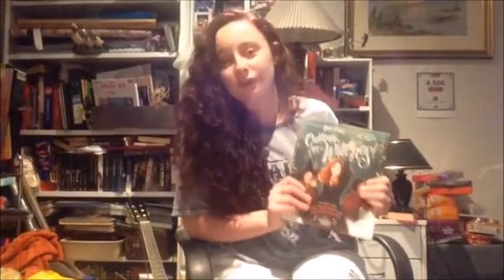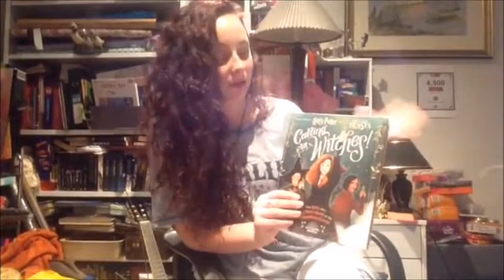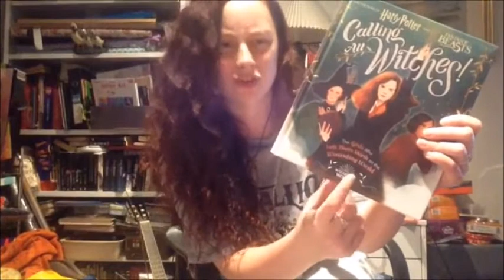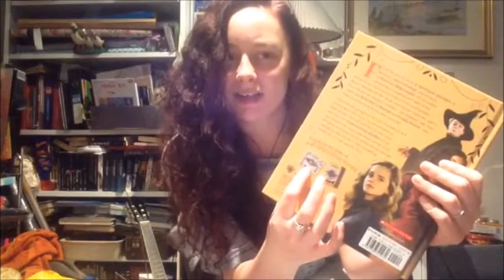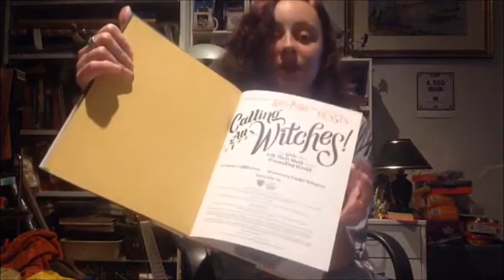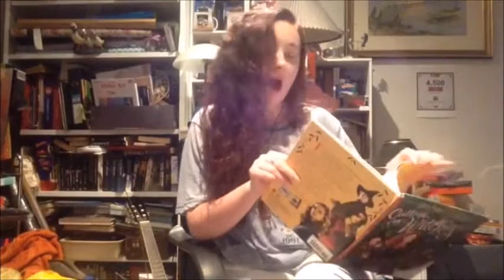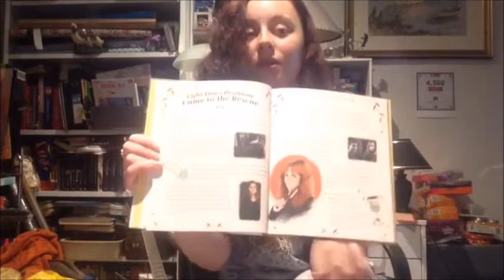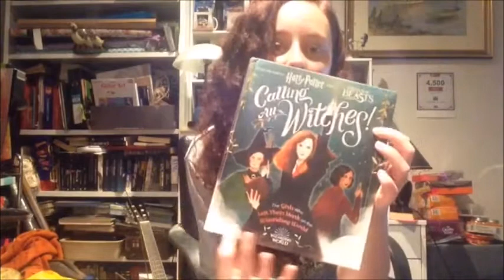Book Review || Calling All Witches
Hey guys, sorry for the very late upload, technical difficulties on my end lol.  I hope you guys like this video, until next time I love you guys and bye!!! xoxo